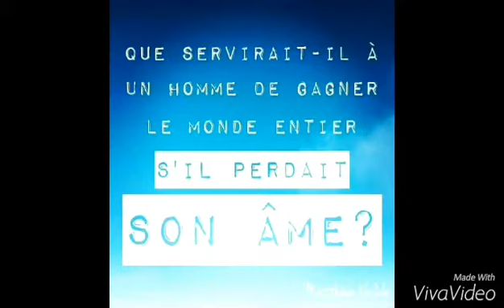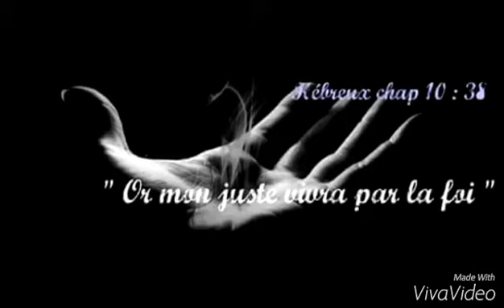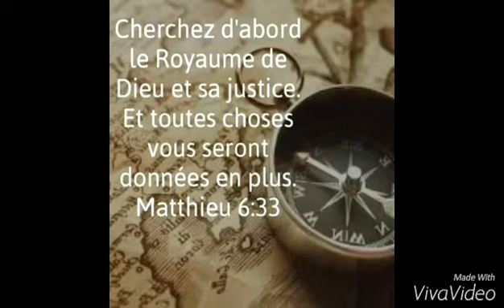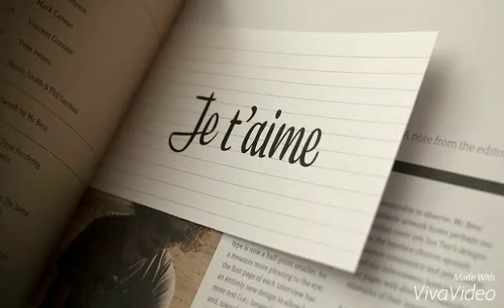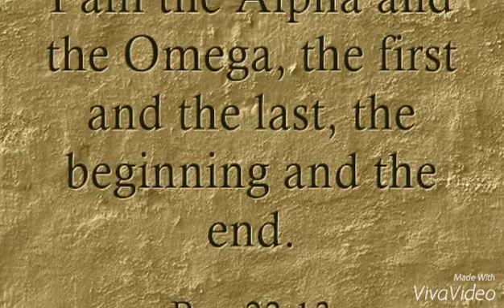Kabika Moukoumani Soumise All Glory Belong To Holy God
Psaumes 123 Cantique des degrés, Je lève mes yeux vers toi, Qui sièges dans les cieux.Voici, comme les yeux des serviteurs sont fixés sur la main de leurs maîtres, Et les yeux de la servante sur la main de sa maîtresse, Ainsi nos yeux se tournent vers l'Éternel, notre Dieu, Jusqu'à ce qu'il ait pitié de nous.
1 Chroniques 29:11,12 A toi, Eternel, la grandeur, la force et la magnificence, l'éternité et la gloire, car tout ce qui est au ciel et sur la terre t'appartient; à toi, Eternel, le règne, car tu t'élèves souverainement au-dessus de tout!…
Psaume 33:6 Les cieux ont été faits par la parole de l'Eternel, Et toute leur armée par le souffle de sa bouche.1 Chroniques 29:11,12 A toi, Eternel, la grandeur, la force et la magnificence, l'éternité et la gloire, car tout ce qui est au ciel et sur la terre t'appartient; à toi, Eternel, le règne, car tu t'élèves souverainement au-dessus de tout. Psaume 33:6 Les cieux ont été faits par la parole de l'Eternel, Et toute leur armée par le souffle de sa bouche. Proverbes 16:4 L'Eternel a tout fait pour un but, Même le méchant pour le jour du malheur.Colossiens 1:16 Car en lui ont été créées toutes les choses qui sont dans les cieux et sur la terre, les visibles et les invisibles, trônes, dignités, dominations, autorités. Tout a été créé par lui et pour lui.Genèse 1:1 Au commencement, Dieu créa les cieux et la terre. 2:1 Ainsi furent achevés les cieux et la terre, et toute leur armée. Ézéchiel 20:11 Je leur donnai mes lois et leur fis connaître mes ordonnances, que l'homme doit mettre en pratique, afin de vivre par elles.
Psaume 33:6bLes cieux ont été faits par la parole de l'Eternel, Et toute leur armée par le souffle de sa bouche. 136:5-9 Celui qui a fait les cieux avec intelligence, Car sa miséricorde dure à toujours!

Colossiens 1:16 Car en lui ont été créées toutes les choses qui sont dans les cieux et sur la terre, les visibles et les invisibles, trônes, dignités, dominations, autorités. Tout a été créé par lui et pour lui.Genèse 1:1 Au commencement, Dieu créa les cieux et la terre. 2:1 Ainsi furent achevés les cieux et la terre, et toute leur armée. Ézéchiel 20:11 Je leur donnai mes lois et leur fis connaître mes ordonnances, que l'homme doit mettre en pratique, afin de vivre par elles.
Psaume 33:6bLes cieux ont été faits par la parole de l'Eternel, Et toute leur armée par le souffle de sa bouche. 136:5-9 Celui qui a fait les cieux avec intelligence, Car sa miséricorde dure à toujours! 146:6 Il a fait les cieux et la terre, La mer et tout ce qui s'y trouve. Il garde la fidélité à toujours. Jérémie 10:11,12 Vous leur parlerez ainsi: Les dieux qui n'ont point fait les cieux et la terre Disparaîtront de la terre et de dessous les cieux. Colossiens 1:15 Il est l'image du Dieu invisible, le premier-né de toute la création. Colossiens 1:16 Car en lui ont été créées toutes les choses qui sont dans les cieux et sur la terre, les visibles et les invisibles, trônes, dignités, dominations, autorités. 1Justes, réjouissez-vous en l'Eternel! La louange sied aux hommes droits.
2Célébrez l'Eternel avec la harpe, Célébrez-le sur le luth à dix cordes.
3Chantez-lui un cantique nouveau! Faites retentir vos instruments et vos voix!
4Car la parole de l'Eternel est droite, Et toutes ses oeuvres s'accomplissent avec fidélité;
5Il aime la justice et la droiture; La bonté de l'Eternel remplit la terre.
6Les cieux ont été faits par la parole de l'Eternel, Et toute leur armée par le souffle de sa bouche.
7Il amoncelle en un tas les eaux de la mer, Il met dans des réservoirs les abîmes.
8Que toute la terre craigne l'Eternel! Que tous les habitants du monde tremblent devant lui!
9Car il dit, et la chose arrive; Il ordonne, et elle existe.
10L'Eternel renverse les desseins des nations, Il anéantit les projets des peuples;
11Les desseins de l'Eternel subsistent à toujours, Et les projets de son coeur, de génération en génération.
12Heureuse la nation dont l'Eternel est le Dieu! Heureux le peuple qu'il choisit pour son héritage!
13L'Eternel regarde du haut des cieux, Il voit tous les fils de l'homme;
14Du lieu de sa demeure il observe Tous les habitants de la terre,
15Lui qui forme leur coeur à tous, Qui est attentif à toutes leurs actions.
16Ce n'est pas une grande armée qui sauve le roi, Ce n'est pas une grande force qui délivre le héros;
17Le cheval est impuissant pour assurer le salut, Et toute sa vigueur ne donne pas la délivrance.
18Voici, l'oeil de l'Eternel est sur ceux qui le craignent, Sur ceux qui espèrent en sa bonté,
19Afin d'arracher leur âme à la mort Et de les faire vivre au milieu de la famine.
20Notre âme espère en l'Eternel; Il est notre secours et notre bouclier.
21Car notre coeur met en lui sa joie, Car nous avons confiance en son saint nom.
22Eternel! que ta grâce soit sur nous, Comme nous espérons en toi!